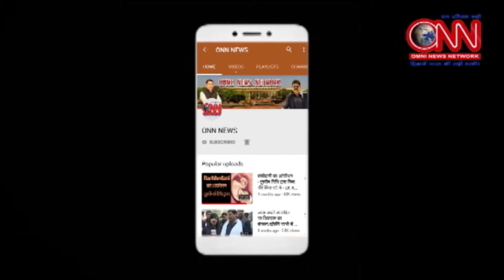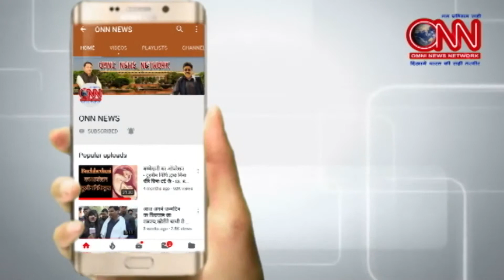Alia Bhatt's Birthday Celebration || ONN NEWS